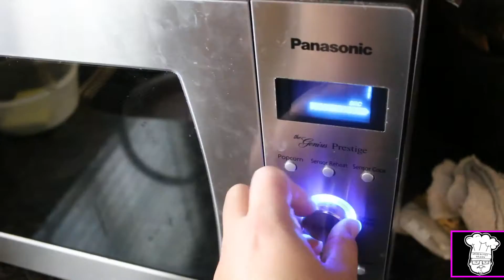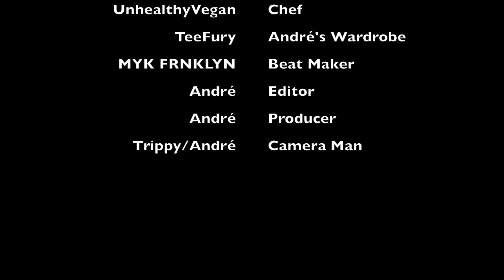UnhealthyVegan Lab 3-#6- The Flying Pig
Coming in at #6 of the UnhealthyVegan Top25 is The Flying Pig!

Special Thanks to my music man MYK FRNKLYN Check out his music on SoundCloud

Check back every Friday for a new episode of the UnhealthyVegan Lab!

To purchase your own UnhealthyVegan Apparel, visit the Etsy Shop and follow on IG